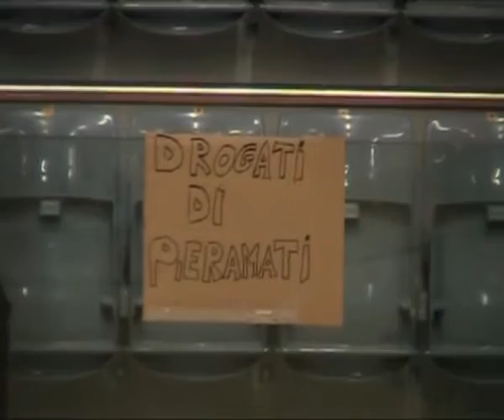021216.Servizio completo Cus Trento - Altipiani Calcio